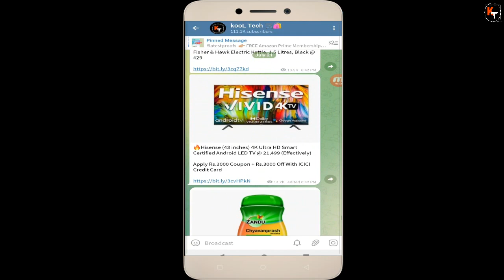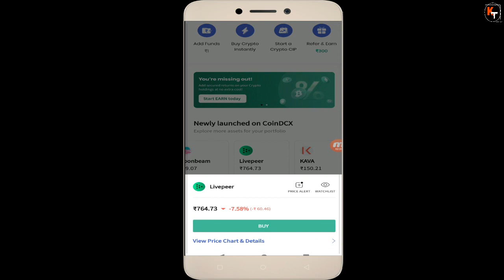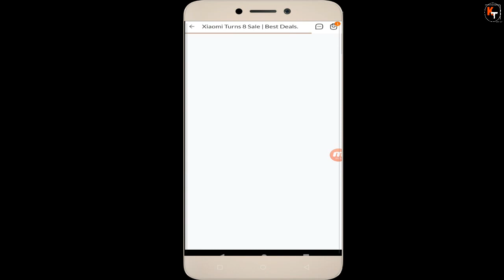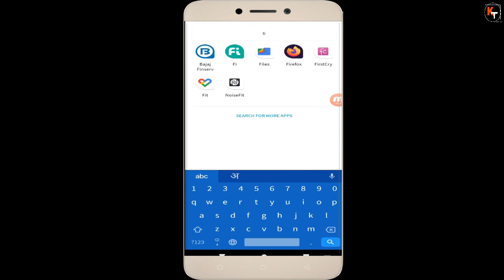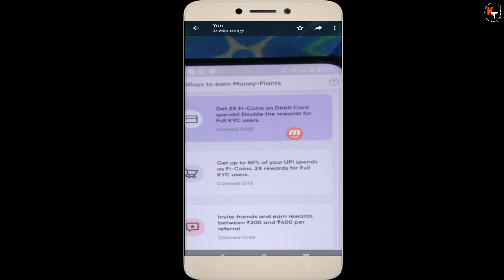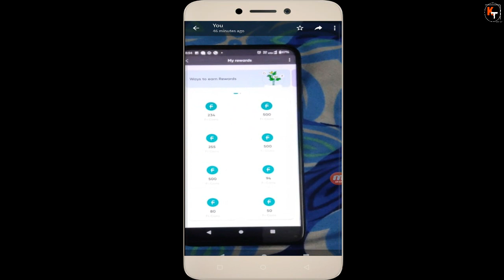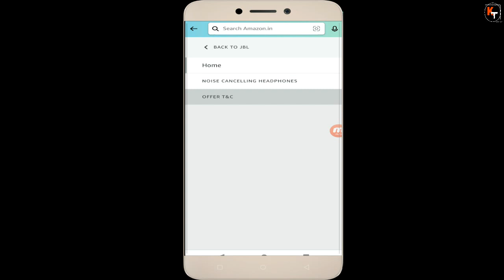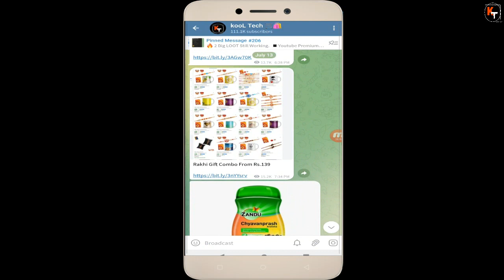Coindcx Rs.500 Assured Earning, Fi Money FREE Shopping, Mi Rs.8 Loot Sale, Amazon Jbl Loot, Zingoy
Hello friends in this video I have told you about 4 loot offer of the day . in first offer I have told you about coindcx loot offer where you will get 251rs worth bitcoin also you will get 250rs amazon gift card. After that I have told you about amazon jbl loot offer where you will get timesprime membership, 200 zomato gift card,  and 500rs jbl voucher free of cost if you purchase any jbl product from amazon website. After that I have told you about fi money loot offer where you will get free product from fi money bank app. After that I have told you about mi loot sale where you will get 8rs product and also you will get many products in big loot price. After that I have told you about zingoy loot offer. so to know about all the loot offer watch this video thanks